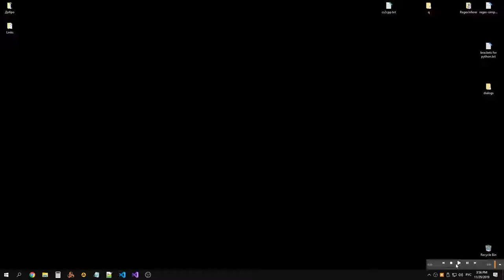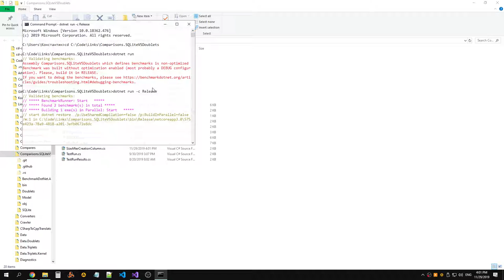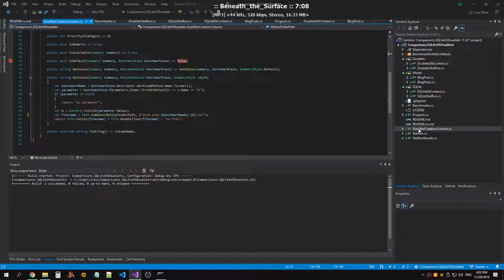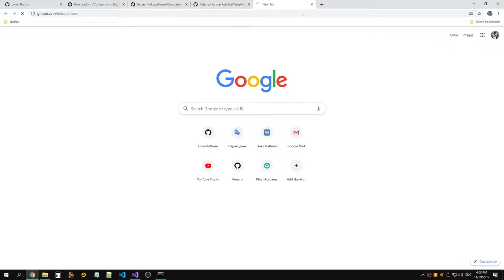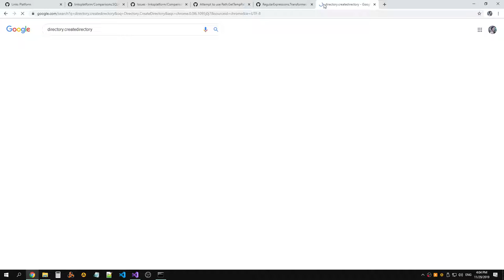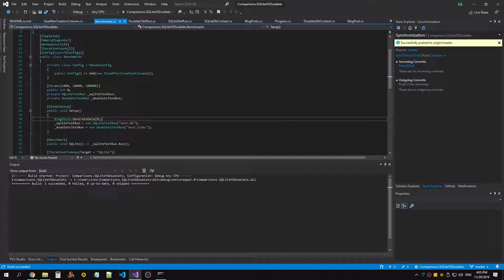A better way to collect the file size of databases for the benchmark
Raw recording.